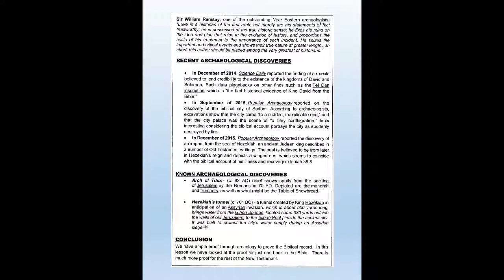The Historical Reliability Of Biblical Archeology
Where They Real?  Arch of Titus and Hezekiah's Tunnel are mention in the Gospel of Luke.  Luke also mentions, specific individuals, places, and various official titles of local authorities that have been confirmed by archeology to have existed.  This study will cover the archeological evidences from the Gospel of Luke.
Date:  November 3rd, 2019